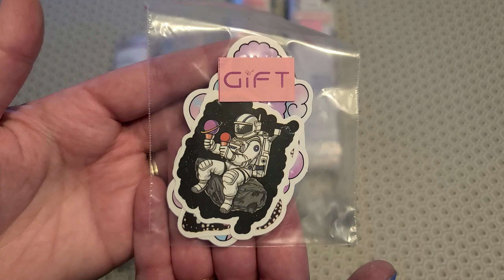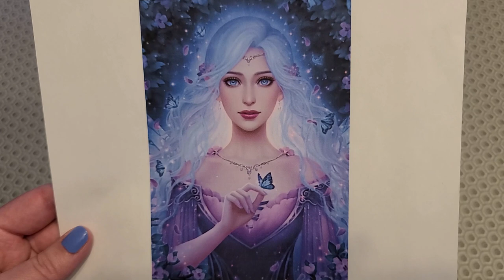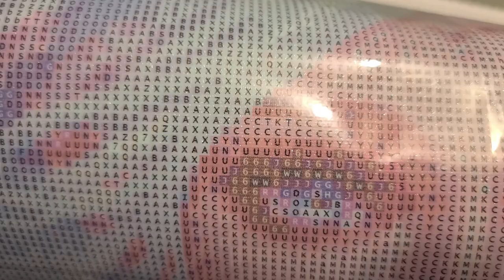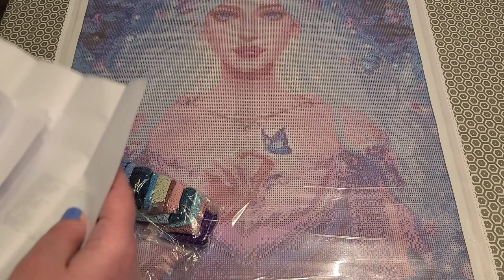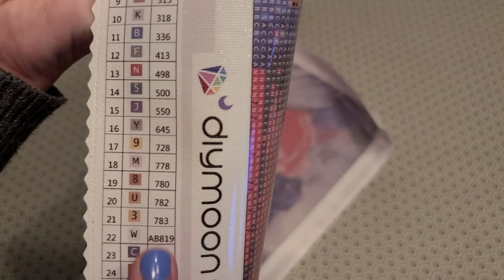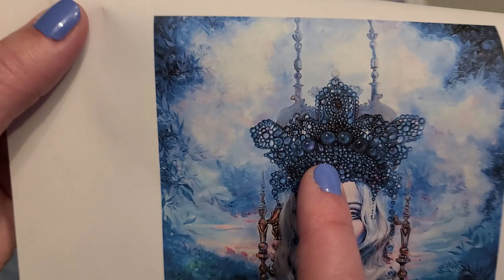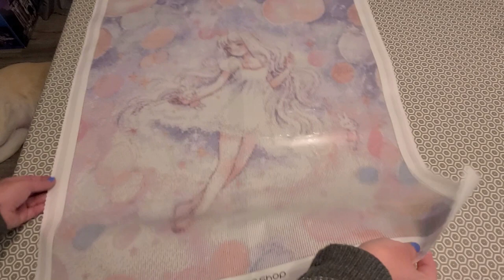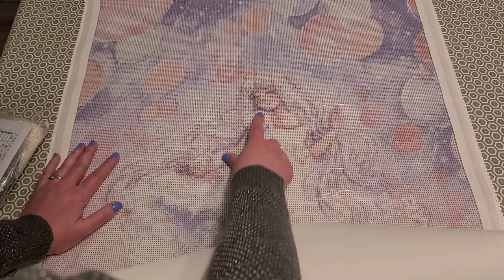Unboxing - Haul DIY Moonshop: Queen of the fairies, Yume, Self crowned et Dream float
Aimant: pas disponible

diamantsetstrassnew (livraison offerte sur votre première commande)
ou
diamantsetstrass (je reçois une commission sur votre achat)

Façons de soutenir ma chaîne:
1. Commenter sous mes vidéos :-)
2. Don unique: Don unique